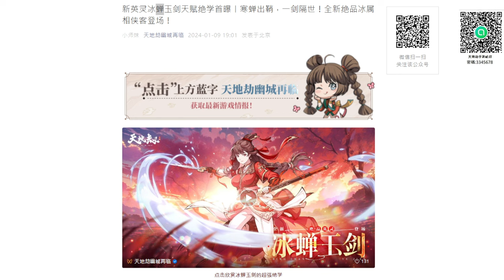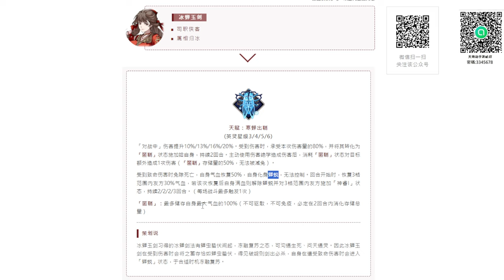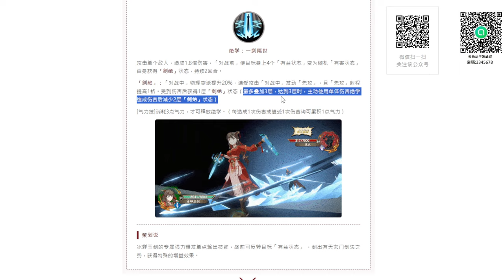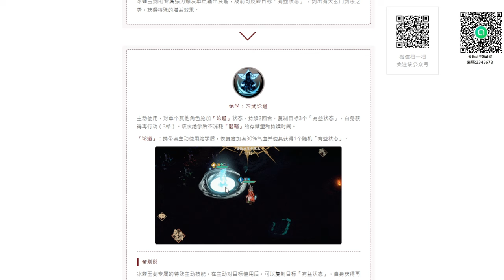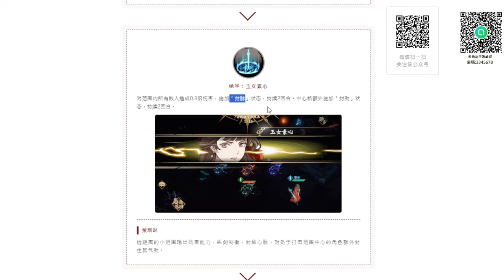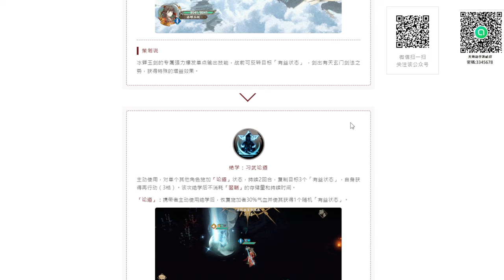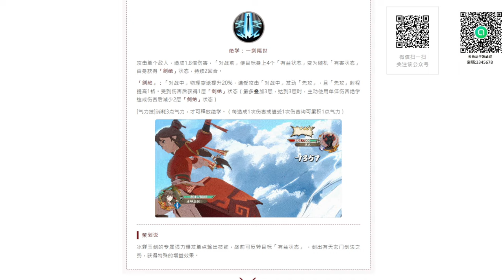【天地劫手遊】冰蟬玉劍|絕品 應靈華 來了!|免除致命傷害後 變成蟬蛻|劍絕讓我也會先攻唷|然後也變大了|技能介紹|牛奶大濕台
2.如果有喜歡天地劫手遊的朋友，可以加入大濕的LINE社群
密碼:3345678